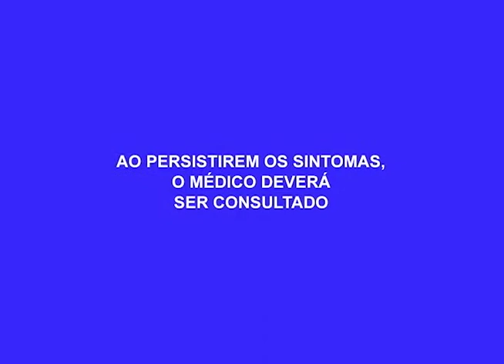Polícia prende homem por roubo e apreende 217 trouxinhas de drogas em Manaus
05º BLOCO AGORA 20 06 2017 - Polícia prende homem por roubo e apreende 217 trouxinhas de drogas em Manaus